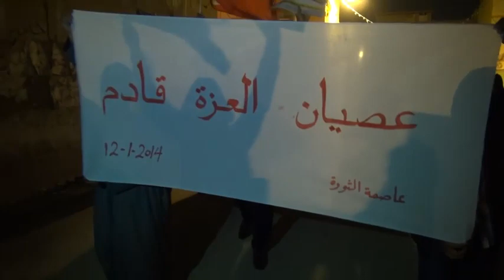حشد غفير في مسيرة "عصيان العزة قادم" في سترة سفالة 12/1/2014 Bahrain